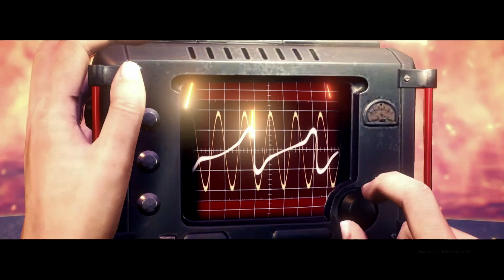The Evil Within 2 - Klassischer Modus Teil 5/8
Hier der fünfte von acht Teilen meines The Evil Within 2 Durchgangs im klassischen Modus.

Dieser Abschnitt stellt den härtesten Teil des Durchgangs dar. Alles danach ist eine Kleinigkeit.

Gameplay: FaMe7000